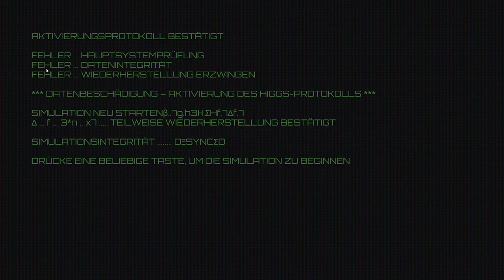Let`s Play Tutorial von Desynced - deutsch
Wir schauen uns das Tutorial / die Einführung von Desynced an.
Ein Automatisierungsspiel mit englischer Sprache und deutschem Text. Es befindet sich noch im Early Access.
Die Einführung ist gut bis sehr gut gelungen, muss aber genau gelesen und befolgt werden!
Durch drücken von X ruft man den Kodex auf und kann notfalls nachlesen, wie man was macht.

Die meisten Spiele hier habe ich noch nicht gespielt - ich kenne sie also noch nicht. Ich informiere mich auch nicht anderweitig über das Spiel, weil ich "unbelastet" mit dem Spiel beginnen möchte.
Es geht nämlich darum, ein (hoffentlich) vorhandenes Tutorial zu bewerten! Ist das Tutorial in der Lage, mich mit den Spielmechanismen vertraut zu machen, so dass ich es beherrschen (und auch gewinnen) kann?

Bitte beurteile an dieser Stelle nicht das Spiel, sondern die Mühe, die ich mir gab, denn für das Spiel kann ich nichts!
Falls Dir das Video gefallen hat und Du meine Mühe honorieren möchtest, freue ich mich über ein "gefällt mir" und noch mehr über ein Abo!
Danke dafür!

Für alle, die es interessiert - hier meine Ausstattung:

OBS Studio
Medion Monitor

Euer OpaRazzi